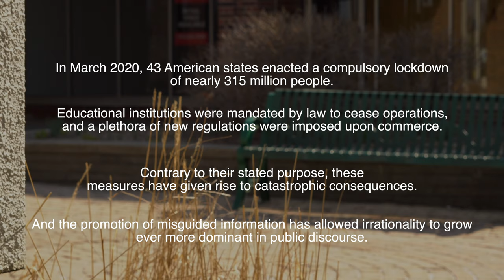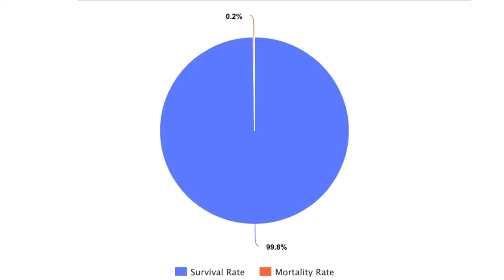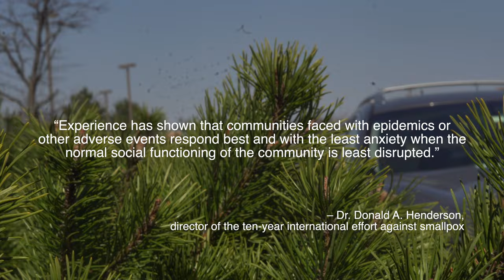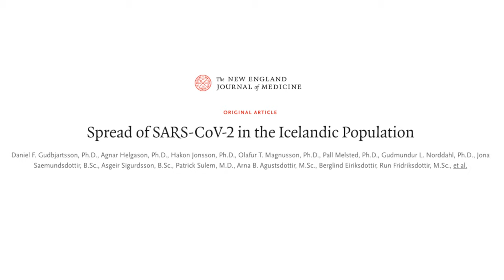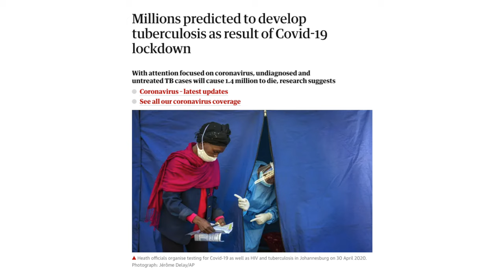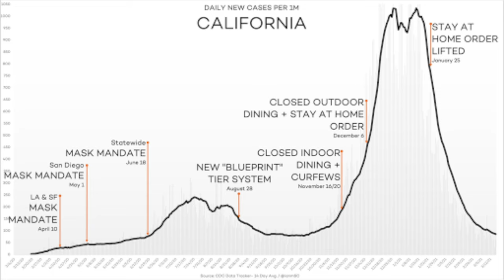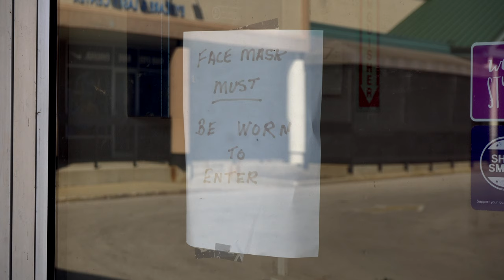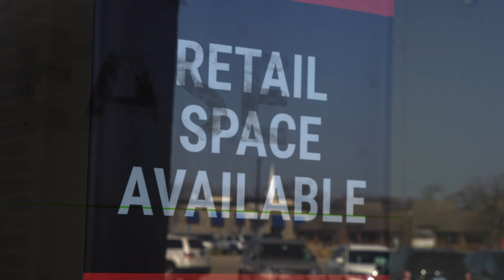"The Lockdown Dystopia" - A Documentary Short Film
In March 2020, 43 American states enacted a compulsory lockdown of nearly 315 million people, causing an unprecedented disruption in human society. Shelter-in-place orders were stringently enforced by state officials, and a plethora of new regulations were imposed upon commerce.

Contrary to their stated purpose, however, these measures have given rise to catastrophic consequences, and the promotion of misguided information has allowed irrationality to grow ever more dominant in public discourse.